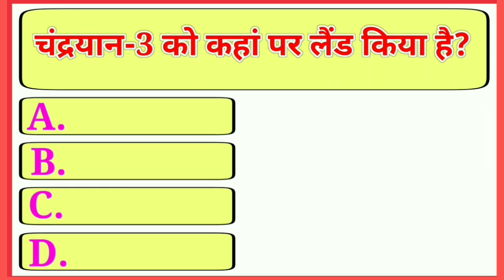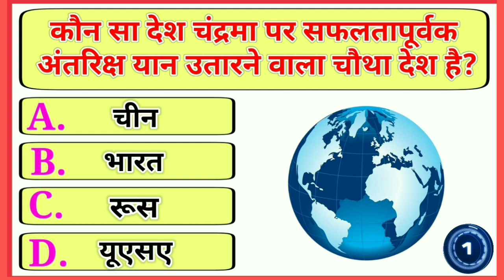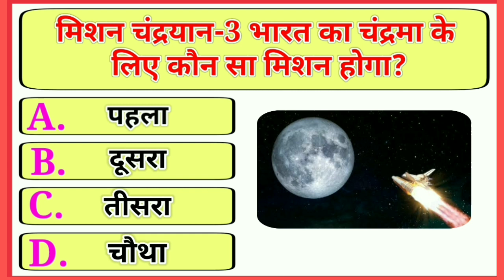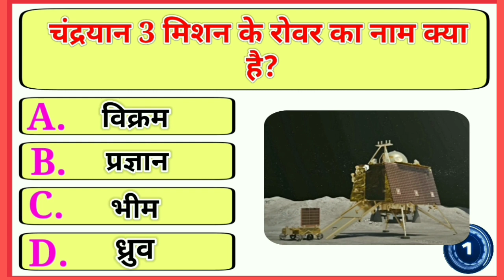Part 41 I Chandrayaan 3 Mcq Questions In Hindi I Chandrayan 3 gk question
Your Queries-
Chandrayaan 3 Mcq Questions In Hindi
Chandrayan 3 gk question
chandrayan 3
chandrayaan 3 abhi tak kahan pahuncha
all about chandrayaan 3
aaj ka chandrayaan 3
chandrayaan 3 abhi tak kahan pahunche hain
chandrayaan 3 abhi kahan pahunche
chandrayaan 3 khan sir
chandrayaan 3 by khan sir
bharat ka chandrayaan 3 live
chandrayaan 3 gk questions and answers
mission chandrayaan 3 gk question
gk questions related to chandrayaan 3
chandrayaan 3 all gk question
chandrayaan 3 gk questions and answers in english
chandrayaan 3 gk questions adda247
chandrayaan 2 gk question
chandrayaan gk questions
chandrayaan 3 ke bare mein gk question
gk questions based on chandrayaan 3
chandrayaan 1 gk questions
gk questions for chandrayaan 3
chandrayaan related gk questions
chandrayaan 3 gk gs question
gk questions on isro
gk questions and answers about planets
chandrayaan 3 gk questions hindi
gk questions about isro
chandrayaan 3 ka gk question
gk question on chandrayaan 3
chandrayaan 3 par gk question
chandrayaan 3 se related gk questions
chandrayaan 1 2 3 gk question
chandrayaan 1 2 3 gk questions
chandrayaan 3 current affairs
general knowledge quiz space
chandrayaan 3 gk question
general knowledge questions about planets